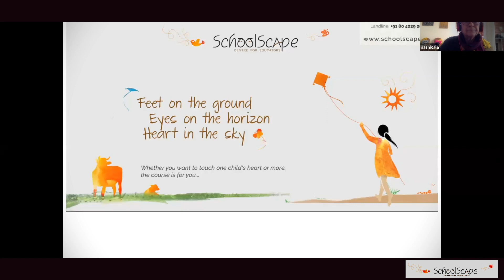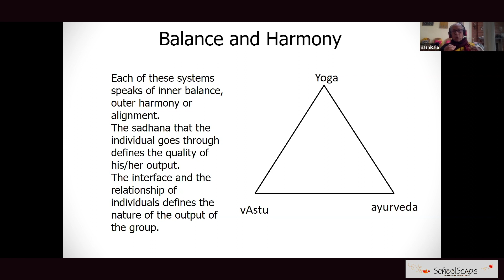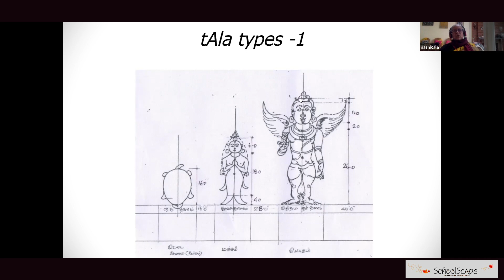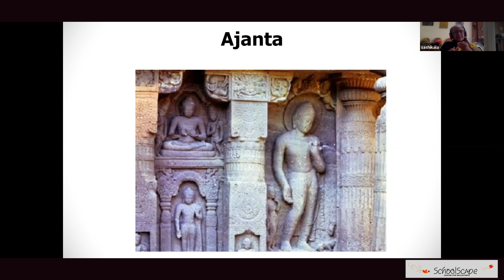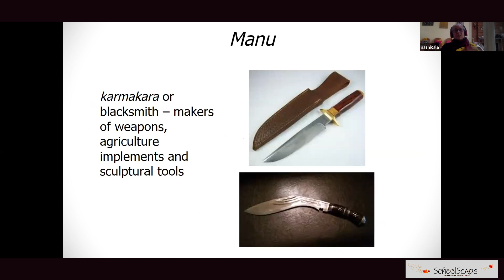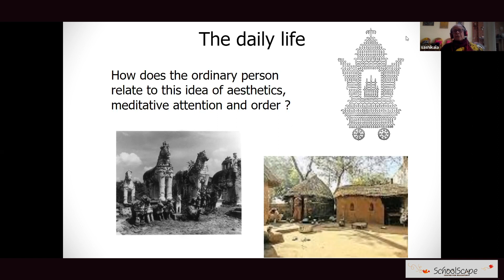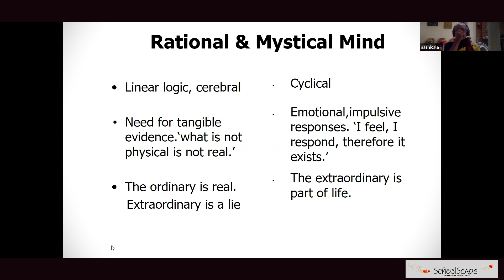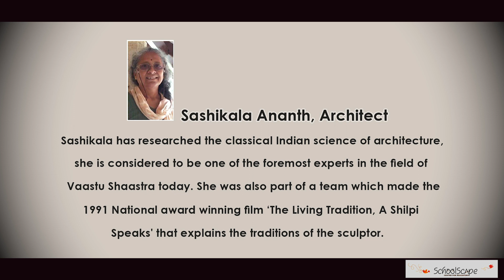Indian Knowledge Systems: Architecture by Sashi Ananth From SchoolScape.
SchoolScape conducts a  variety of teacher development and training  programs with Montessori and Democratic principles as the base.

These are monthly Wed, Elements of Elementary, discussions.

The primary task of SchoolScape is to enable educators to proactively enhance the quality of learning and life for children, wherever they are, by creating an environment where learning is recognized as a natural human process.

Reviewing the curriculum to make it contemporary and accessible to teachers is one stream of work that is an ongoing process taken up by SchoolScape.

The 'Indian Knowledge Systems': Architecture by Sashikala Ananth
Recorded on Zoom: Wednesday, 9th June 2021